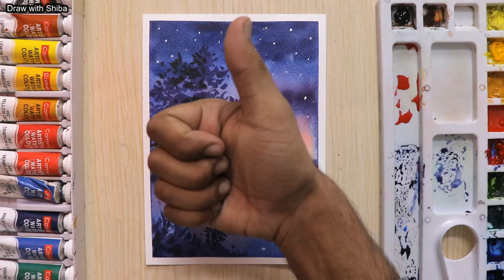Watercolor painting for beginners beautiful night sky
Watercolor painting tutorial of beautiful night sky landscape. I tried to keep the painting simple and easy. Hope you will enjoy.

                             Things used

1. Brustro Watercolor paper (I use 1/2 of A4 sheet)
2. Masking tape
3. Camel artist watercolour big set (I use this set)
4. Camel artist watercolour small set
5. BRUSTRO Artists' Natural Hair MOP Brush Set of 4 (0, 2, 4, 8)
6. You can use any palate or you can buy this
7. Tissue paper for picking up some of the colour
8. Hair dryer to dry the watercolor layers
9. water ;)